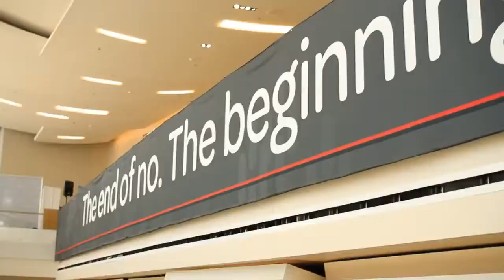Michael Glenn | ServiceNow Knowledge13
Michael Glenn, Argopur, at ServiceNow Knowledge13 with Dave Vellante and Jeff Frick

Michael Glenn, Director of Architecture at Agropur, discussed the adoption of ServiceNow and his experience in using their SaaS offering for his multi-billion dollar dairy cooperative with theCube co-hosts  Jeff Frick and Dave Vellante live at the ServiceNow Knowledge conference.

"We've been a ServiceNow customer for two years," Glenn said, mentioning Agropur started like most new customers with the basic module, and is now looking at where the next steps are, with a focus on project management.

Merging IT departments across two nations

Agropur, a cooperative in Quebeck, it is owned by dairy farmers. It is a fast growing business  spread throughout Canada and North-East USA. "We're constantly expanding," Glenn said, noting that the cooperative recently brought on a new CEO and has completed a few mergers. The most prominent project of late has been to merge three separate IT departments into one corporate IT department, and in order to accomplish that, they have leveraged ServiceNow's offering.

Talking about the specifics of the industry, Glenn mentioned: "there is not space to grab new markets," it's about developing new products in the dairy and cheese market. The amount of consumption is not changing in this market.

From the perspective of a cooperative, there are specific communication challenges, as owners -- who have to be dairy farmers -- and employees come from various locations. Another issue to manage is that in Canada, milk production is regulated, milk is distributed according to needs, so what is produced by the cooperative's owners is not necessarily going to their processing plants. From the IT point of view, the challenge is to link the farms and the distributors.

"We had quite a few apps build in-house for Lotus Notes, which we've been working for 12 years," Glenn said, but the cooperative decided to change platforms as it became much harder to find Lotus Notes developers. What he likes most about ServiceNow is that here are a lot of similarities with Lotus Notes, he sees their offering as a development platform. "We like being able to configure it and modify it to suit our needs."

Importance of easy app-building

Speaking of ServiceNow's benefits, Glenn said that there was no comparison with the ease with which one can develop apps on this platform. "You don't need to be a programmer," anyone can create the application they need.

Discussing ServiceNow's benefits, Glenn agreed that it's a hard sell to the CFO. He said that Agropur started to look at new platforms two years before and at that point "ServiceNow was a footnote in our presentations."  The cooperative's CFO was interested in their offering and it became their first foray into the SaaS market. A benefit hat weighed into the decision, apart from the SaaS model, was that ServiceNow comes with all the applications, there is no need to keep buying something new. "You get a lot more bank for your buck here."

"When you are doing strategic planning, you want to know which areas of the business are well served" or under-served by IT, Glenn explained, and having all the business processes in one place helps. "what's been a winning thing for us has been the configuration management aspect," he said, talking about advise on implementing ServiceNow. If you have the time to consider structure and organization when implementing the platform then base everything on it, "you'll have a great view of what you're doing."